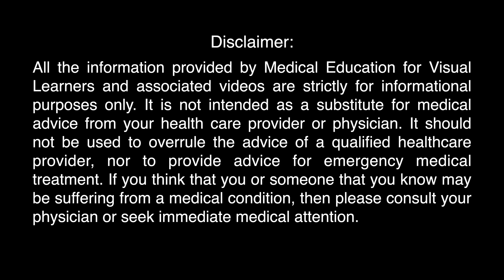Age-Related Macular Degeneration (Exudative): Fundoscopy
Age-Related Macular Degeneration, Exudative

Extensive small hard and larger soft drusen (i.e., bright yellowish deposits) are visible surrounding and within the macular region. In addition to the presence of drusen, findings may include geographic atrophy, retinal pigment epithelial detachment, choroidal neovascularization, subretinal fluid, and subretinal hemorrhages.